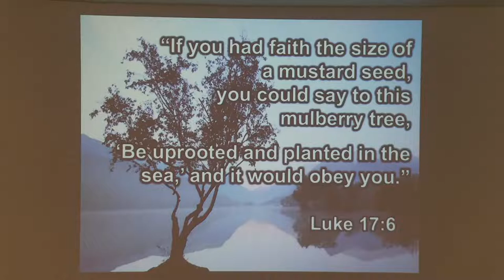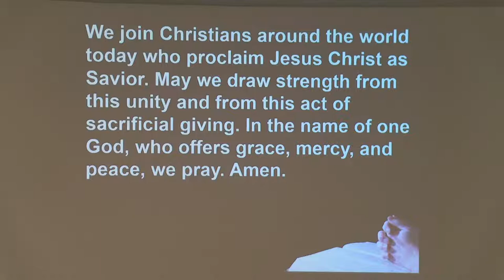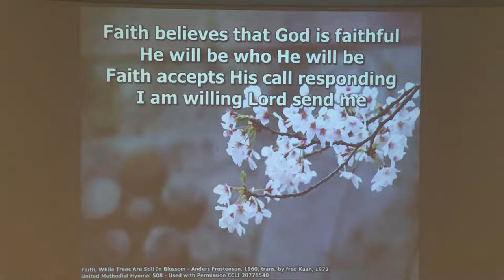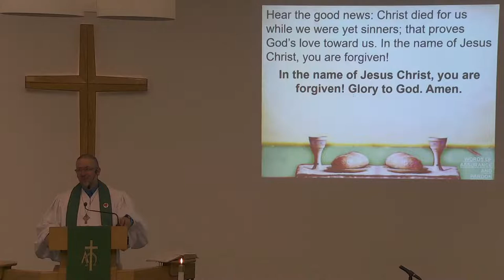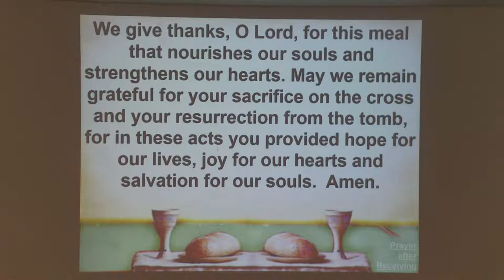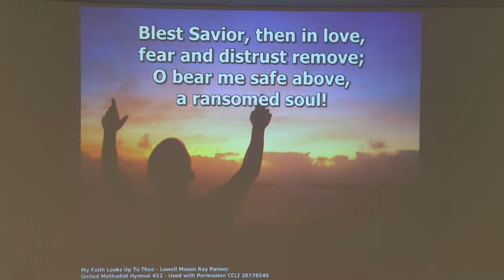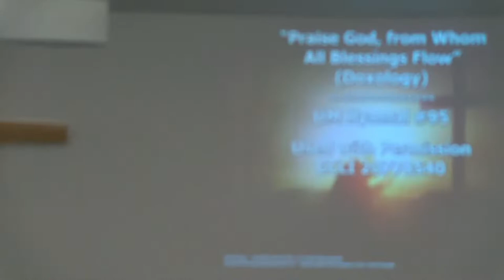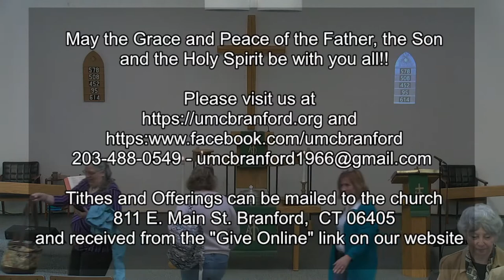October 2, 2022 - "Measuring Faith?" - UMCB Live Stream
When the disciples ask Jesus to "increase our faith" Jesus seems to question if they have any faith to begin with. This week we will be encouraged to claim the faith we have and learn how to grow deeper in our relationship with Jesus. Faith is increased as we witness and testify to answered prayer!